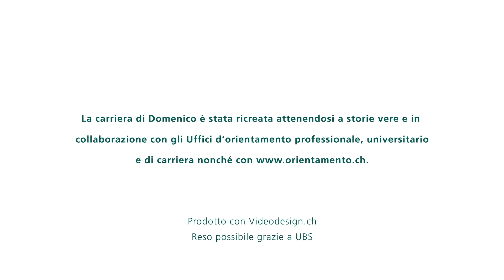Opportunità dell’apprendistato : come Domenico é diventato capocantiere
Molte carriere di successo iniziano con un apprendistato. Il sistema di formazione svizzero è unico e offre molteplici opportunità di fare carriera nella propria professione.
Nell’esempio del cammino di Domenico per diventare capocantiere ti mostriamo le molteplici opportunità di carriera del sistema di formazione in Svizzera.